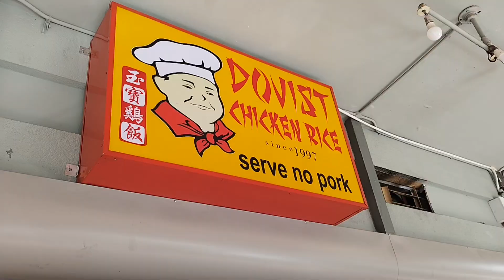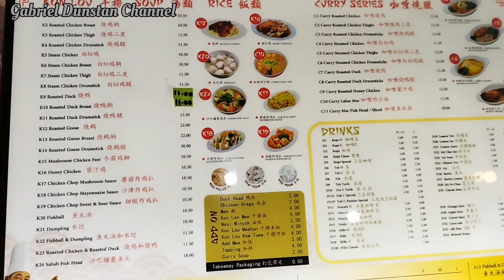Jom Kita Sarapan Dulu || Dovist Chicken Rice (Service No Pork) - Sabah -